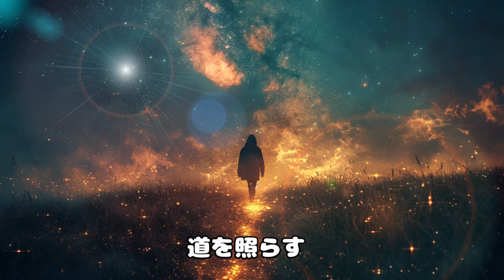[SunoAI][ネバーランド]ディズニーシー新エリアピーターパンをモチーフにした物語。 disney 【AI-Musicクリエーターソング】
🌟 内容 🌟
「ネバーランド」は、夢と希望に満ちた冒険の旅へと誘う楽曲です。この曲では、静かな夜明け前の美しい星空から始まり、翼を広げて空の果てまで飛び、願い事を叶える瞬間が描かれています。海の向こうの神話の国で、心の中の宝物を見つける旅が続き、みんな一緒に進む勇気と夢を現実に変える魔法を信じる気持ちを歌っています。

🌟 テーマ 🌟
「ネバーランド」のテーマは、永遠に続く夢と希望、そして冒険心です。この曲は、ディズニーの魔法のような世界観を持ち、リスナーを魅惑的なネバーランドへと導きます。夢見る心を忘れずに、未来へ向かって進む勇気を与えてくれる楽曲です。

🎶 歌詞 🎶
夢の中で散歩しよう
陽が昇る前の静けさで
星の光が道を照らす
ネバーランドへと続く道

翼広げ飛んでいこう
空の果てまで手を伸ばして
願い事をさあしよう
この瞬間が永遠になる

ネバーランド
未来へと続く扉
ネバーランド
夢見る心を忘れないで
ここが君の
ネバーランド

海の向こうの神話の国
全てがキラキラ輝く場所
心の中の宝物
ネバーランドで見つけよう

怖がらないで進もう
みんな一緒なら怖くない
夢が現実に変わる
ネバーランドの魔法信じよう

ネバーランド
未来へと続く扉
ネバーランド
ここが君の
ネバーランド

この楽曲を通じて、皆さんが夢と希望に満ちたネバーランドへと旅立つことができますように。ぜひお楽しみください！ 🌟🎶